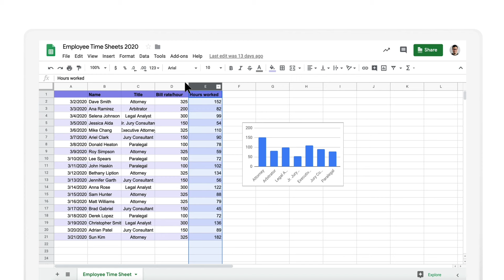How To: Move a column in Google Sheets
Move a column in Google Sheets.